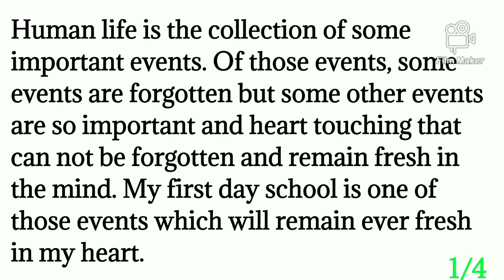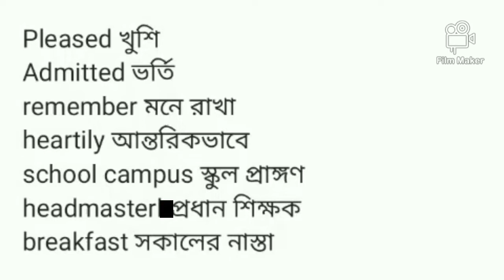My First Day at School Paragraph Class 6-10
Dear student here is a short paragraph on Your First Day at School for class 6 to 10.
First day at school is very important for all. My first day at school paragraph very important for JSC and SSC exam because it contain's our emotions and creativity. The first day at school is one of the most memorable days for all.
I think your first day is also a memorable day for you. You may find a question to write a paragraph on this topic. That's why I have written a sample paragraph for you. It may help you prepare the paragraph on your first day at school.
Paragraph on my first day at school You may face the question about your first day at school and annual exams.